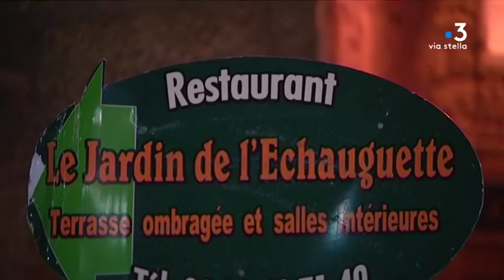Un homme assassiné à Sartène en Corse-du-Sud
L'homme de 37 ans assassiné vers 10h30 ce mardi sur la place Porta à Sartène, en Corse-du-Sud, a été identifié. Il s'agit d'Humbert Danti un restaurateur connu de la justice. Il est décédé des suites de ses blessures par arme à feu. Les tireurs sont toujours en fuite.

Intervenants - Général J. Plays, Commandant de la légion de gendarmerie de Corse / E. Bouillard , Procureur de la République d'Ajaccio

Equipe - M.-F. STEFANI, T. GUESPIN, V. CULIOLI.